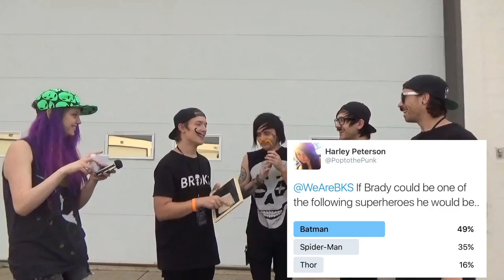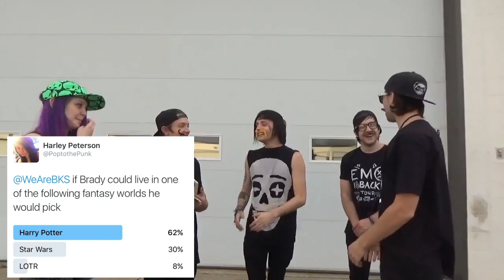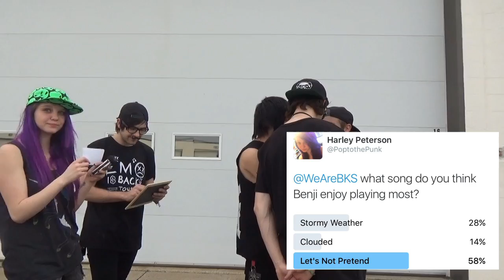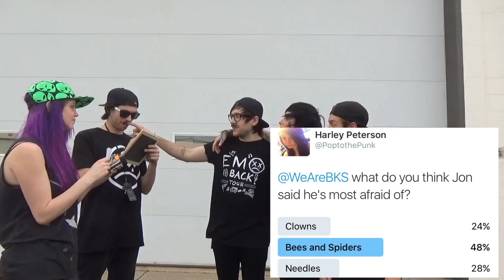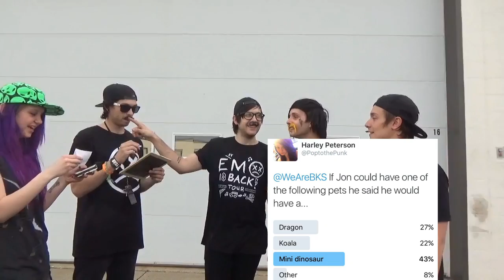Bands vs Fans: Best Kept Secret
Your favorite band trivia game, with mustaches! Who can guess these random facts about each of the BKS members better? the fans or the band mates?